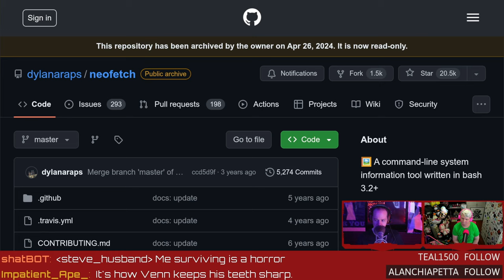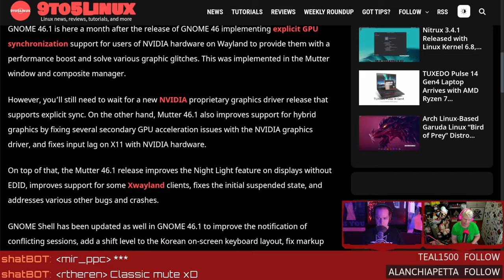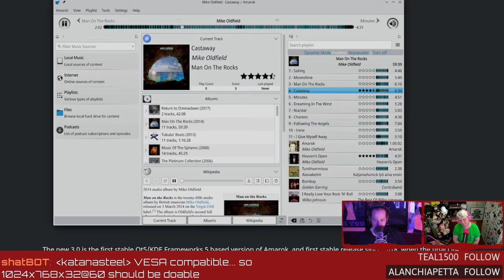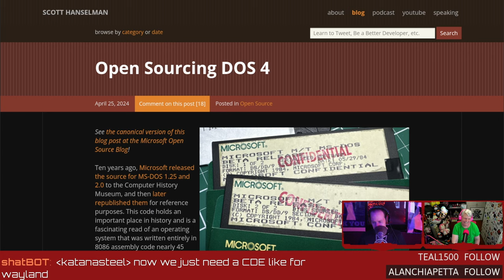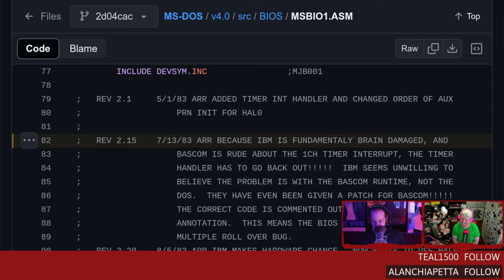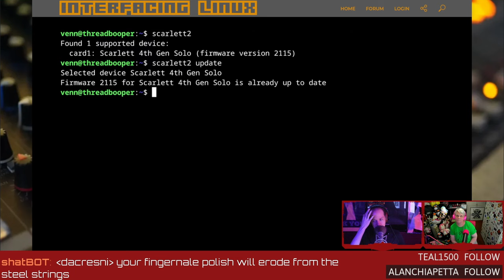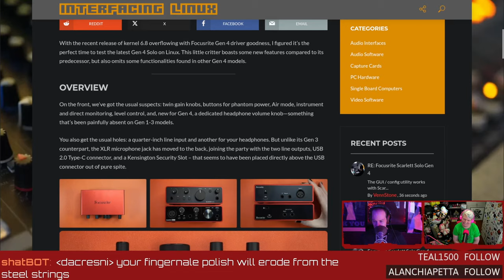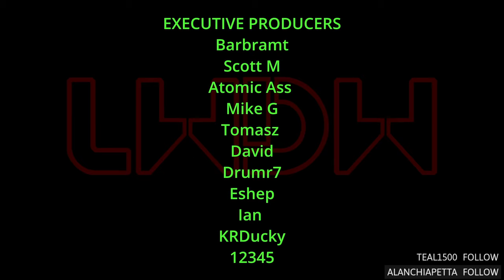Amarokin And The Explicit Gnome - LWDW #421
Neofetch ends development, Microsoft open-sources DOS 4, Gnome adds explicit sync, Focusrite Gen 4 audio interfaces on Linux, and Amarok is back?
00:00 Intro
03:53 RIP neofetch
05:16 Explicit sync in Gnome
08:12 Amarok 3.0
13:05 Open sourcing DOS 4
17:24 Focusrite Gen 4 interfaces on Linux